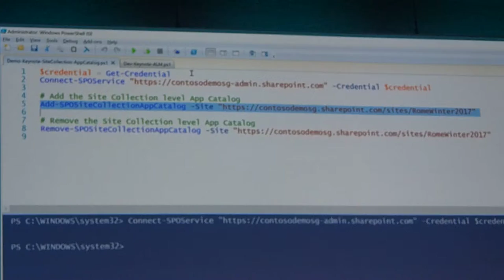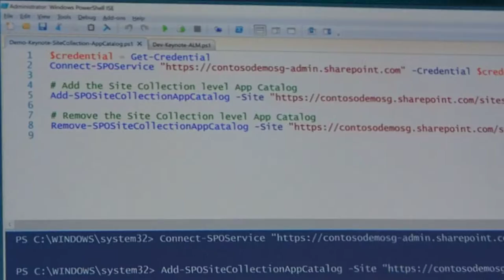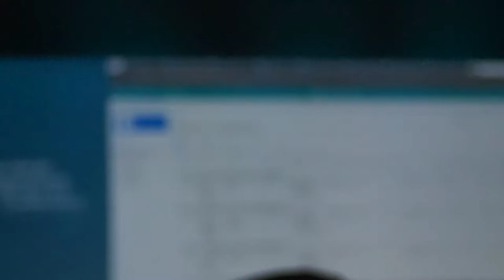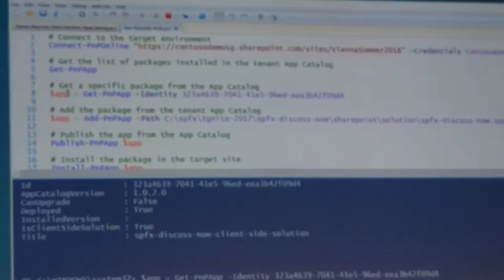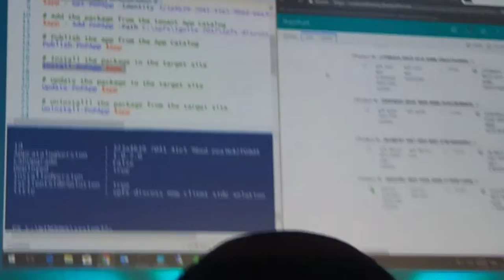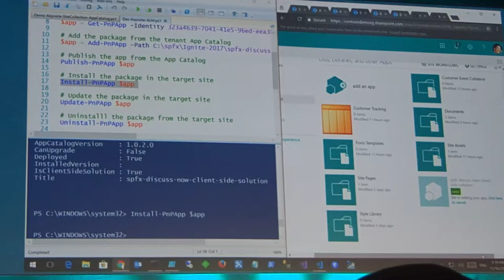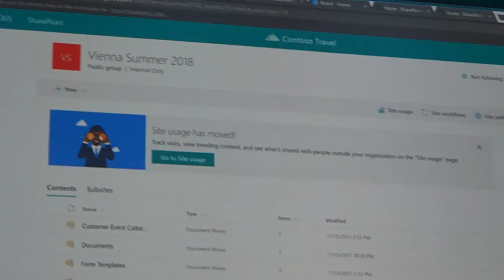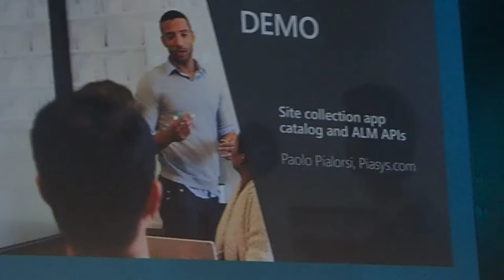Demo - ALM Stories Site provisioning by Paolo Pialorsi - ESPC2017 Sharepoint European Conference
Demo Angular in SharePoint Framework
By Paolo Pialorsi MVP

Sharepoint Europe Conference 2017 at Dublin